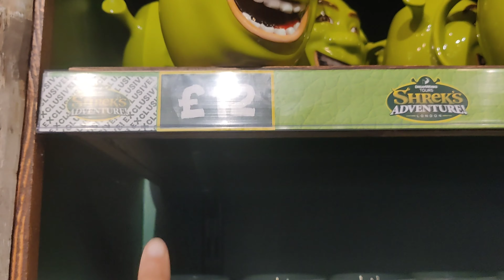লন্ডনে ঈদ উৎযাপন করলাম || এত ঘুরাঘুরি অন্যরকম অভিজ্ঞতা || Incredible Eid Celebration || Hridoy Vlogs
This Eid, celebrate in style with Hridoy Vlogs! In this video, we'll be showcasing some of the most incredible Eid decorations and recipes. From delicious chicken to the cutest Eid beef, we'll have something for everyone!

Eid is one of the most special days of the year, and Hridoy Vlogs is the perfect place to celebrate it!